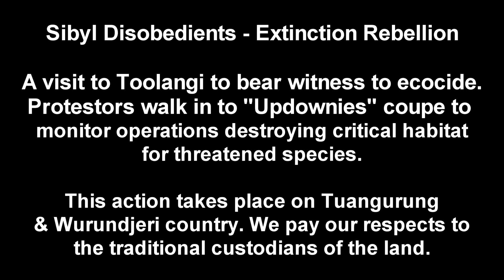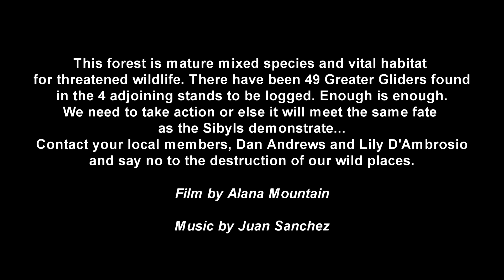Sibyl Disobedients at Toolangi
Extinction Rebellion's Sibyl Disobedients visit a Toolangi logging coupe to bear witness to forest destruction.
Critical habitat is lost every day to logging.